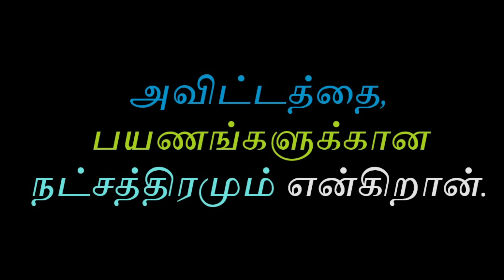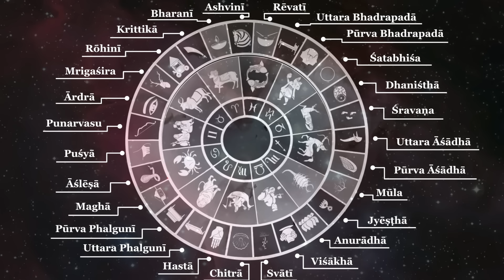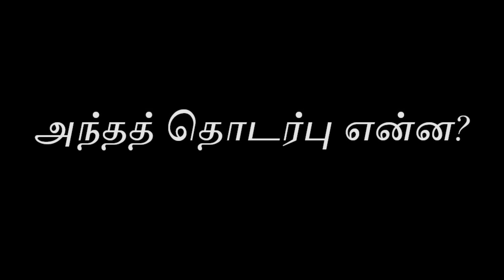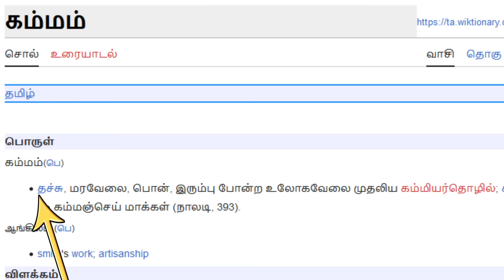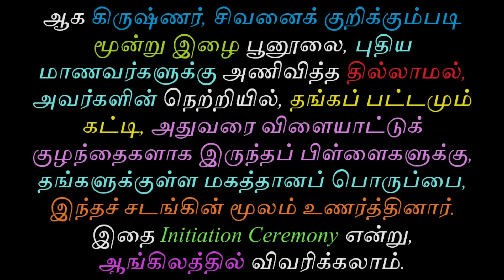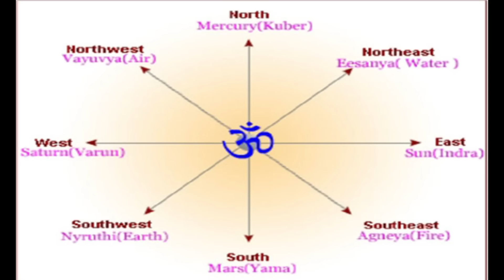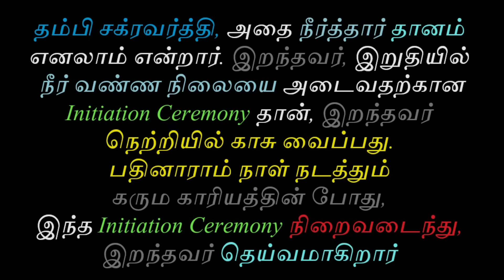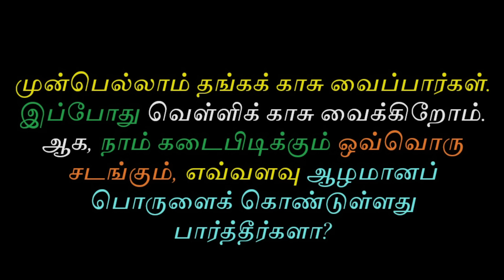அவிட்டம் நட்சத்திரம்! Dhanishta Nakshatra! (மிக, மிக, முக்கியமான விழியம்!)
குருகுலத்தில் சேரும் மாணவர்களுக்கான Initiation Ceremony-இன் அங்கமாக, கிருஷ்ணன் மூன்று இழை பூனூலும், நெற்றியில் பட்டமும் கட்டிய வரலாற்றைத் தக்க வைக்கும் நட்சத்திரம் தான், அவிட்டம் என்பது. ஆனால், இந்த நட்சத்திரத்திற்கு, திருமால் வைத்தப் பெயர், "திருவட்டம்" என்பது தான்!  இந்த நட்சத்திரத்தின் வடிவமும், நெற்றிப் பட்டம் தான்!